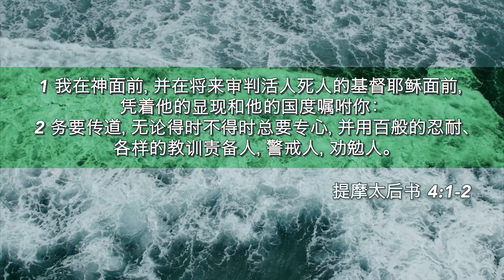7 Apr 2022:提摩太后书四章 - 基督徒一定要传道吗？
7 April 2022
参考经文: 提摩太后书第四章
主题:  基督徒一定要传道吗？
廖丽婷姐妹